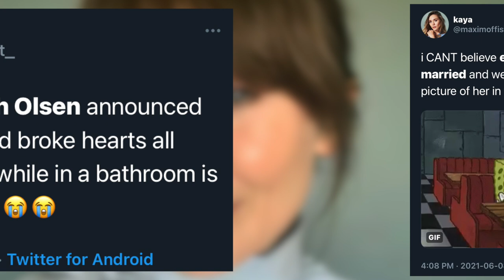Elizabeth Olsen Reveals She Is Secretly Married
Elizabeth Olsen Just Casually Revealed She's Married!
Variety released an “actors on actors” interview between the actor and Kaley Cuoco. The WandaVision star explained that she had to do the interview in the bathroom due to her neighbour’s noisy construction and noticed the Little Miss Magic book in the background.

She then spoke about the connection between the book and her show, WandaVision in which she referred to her fiancé as husband instead. The Flight Attendant star joked and said “I love that he set designed for you today”. The musician and Olsen have been together since 2017 and got engaged in July 2019.

The actor hasn’t officially confirmed anything but fans have been sharing their excitement online and while some can’t believe that she just casually dropped the news, we are wishing her and her husband all the best.